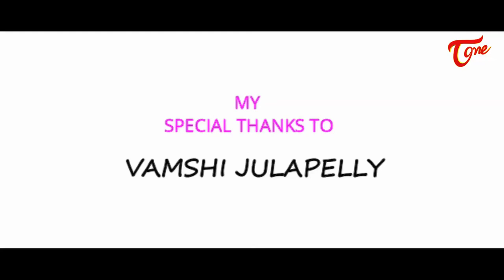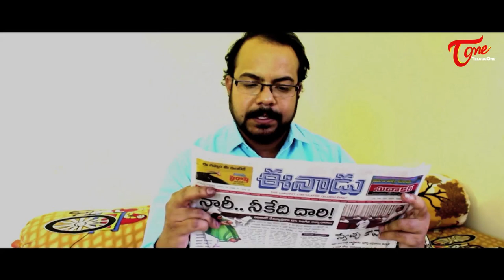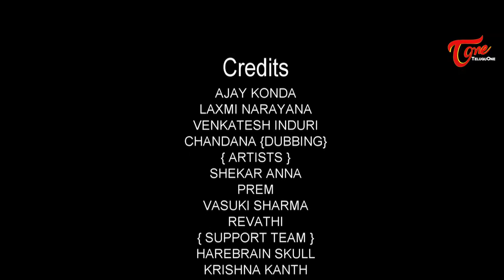Graduate | Telugu Short Film 2018 | By Nagaraj Pothrapally | TeluguOne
Watch Graduate Latest Telugu Short Film 2018, Directed by Nagaraj Pothrapally (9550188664 ).

Short Film : Graduate (telugu)
Cast : Prem, Revathi, Shekar Anna, Vasuki Sharma,
Edited by : Harebrain Skull
Cinematography : Omkar
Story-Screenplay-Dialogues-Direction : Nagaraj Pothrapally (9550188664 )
Sincere Thanks : Chall Dakshnamurthy Garu
Special Thanks : Vamshi Julapelly
Credits : Ajay Konda, Laxmi Narayana, Venkatesh Induri, Chandana(Dubbing),
Sekhar Anna, Prem, Vasuki Sharma, Revathi, Harebrain Skull, Krishna Kanth, Omkar